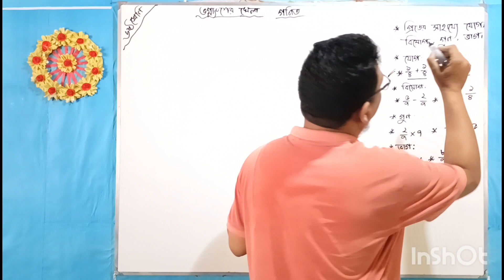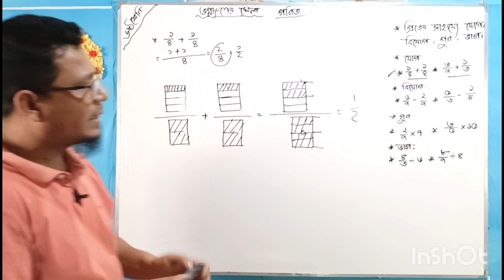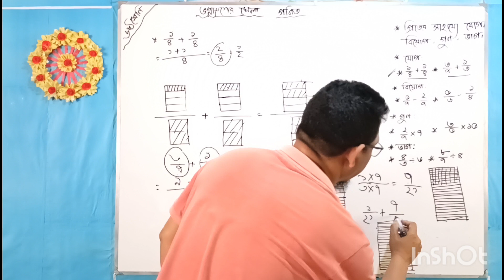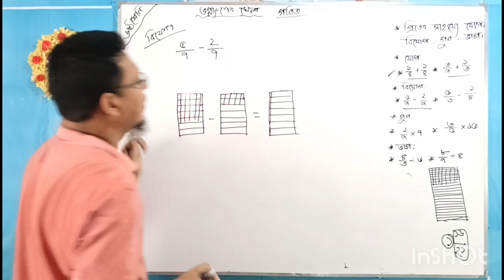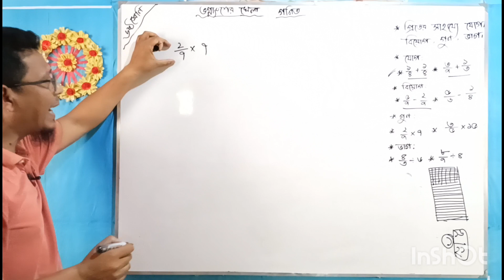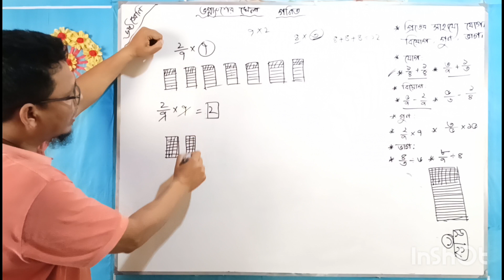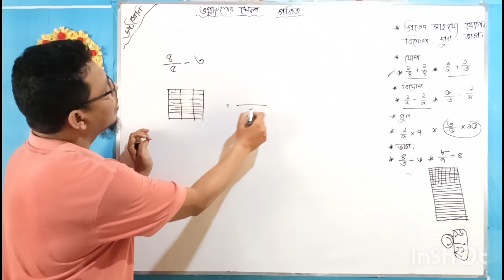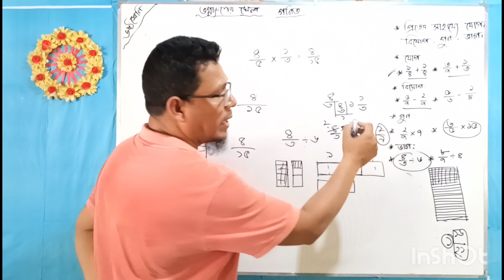ষষ্ঠ শ্রেণীর গণিত!ভগ্নাংশের খেলা, গ্রিডের মাধ্যমে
ষষ্ঠ শ্রেণীর গণিত!ভগ্নাংশের খেলা, গ্রিডের মাধ্যমে ভগ্নাংশের যোগ, বিয়োগ, গুণ ও ভাগ।
ভগ্নাংশ সম্পর্কে আড়াইটি উদাহরণ দিতে পারি:

যোগ: যদি আমাদের হোল্ডিংসে ১/৩ শতাংশ স্থান হারিয়ে যায় এবং আমরা আরো ১/৪ শতাংশ হারিয়ে যাই, তবে আমাদের মোট কতটি শতাংশ হারিয়ে যাবে? ১/৩ + ১/৪ = (৪+৩)/১২ = ৭/১২ = ৩/৪ শতাংশ

বিয়োগ: যদি আমাদের আয় ২/৫ শতাংশ হারিয়ে যায় এবং আমরা আরেকটি ব্যয় করে আরও ১/৫ শতাংশ হারিয়ে যাই, তবে আমাদের মোট কতটি শতাংশ হারিয়ে যাবে? ২/৫ - ১/৫ = (২-১)/৫ = ১/৫ শতাংশ

গুণ: আমাদের পাটিস্তম্ভের উচ্চতা ৩/৪ মিটার এবং প্রস্থ ২/৩ মিটার। প্রস্থকে পাটিস্তম্ভের উচ্চতা দ্বারা গুণ করলে, আমরা পাটিস্তম্ভের ক্ষেত্রফল পেতে পারি। ৩/৪ * ২/ৃ = ৬/১২ = ১/২ বর্গমিটার

ভাগ: যদি একটি প্রতিটি পক্ষের দৈর্ঘ্য ১/৪ মিটার হয় এবং পরিপার্শ্বের দৈর্ঘ্য ১/৩ মিটার হয়, তবে পরিপার্শ্বের দৈর্ঘ্য প্রতিটি পক্ষের দৈর্ঘ্যের কতগুণ? ১/৩ ÷ ১/৪ = ১/৩ * ৪/১ = ৪/৩ = ১১/৩ মিটার

আমি এখানে যে প্রশ্নগুলি বিন্দুসমূহে বিশ্লেষণ করেছি, তাদের আমার সাথে অসুবিধা হলে জানাবেন।

ষষ্ঠ শ্রেণি গণিত ভগ্নাংশের খেলা,৬ষ্ঠ শ্রেণি গণিত সংখ্যারেখার মাধ্যমে ভগ্নাংশের গুণ ভাগ,ভগ্নাংশের খেলা ৬ষ্ঠ শ্রেণি,গ্রিডের সাহায্যে ভগ্নাংশের যোগ ও বিয়োগের কৌশল,৬ ষ্ঠ শ্রেনির গনিত ভগ্নাংশের খেলা ২০২৩,ভগ্নাংশের খেলা,৬ষ্ঠ শ্রেণি সংখ্যারেখা ও গ্রিডের সাহায্যে সমাধান,চিত্রের মাধ্যমে ভগ্নাংশের ভাগ,গ্রিডের সাহায্য ভগ্নাংশের গুন ভাগ,চিত্রের মাধ্যমে ভগ্নাংশের গুণ,গ্রিডের মাধ্যমে ভগ্নাংশের গুণ,ষষ্ঠ শ্রেণি ভগ্নাংশের খেলা
class 6 bognangser khela
গ্রিডের সাহায্যে ভগ্নাংশের গুণ
গ্রিডের সাহায্যে ভগ্নাংশের ভাগ
৬ষ্ঠ শ্রেণির গণিত ২০২৪।।ভগ্নাংশের খেলা।।
class six bognangser khela
গ্রিডের সাহায্যে ভগ্নাংশের বিয়োগ
৬ষ্ঠ শ্রেণি অপ্রকৃত ভগ্নাংশ ও মিশ্র ভগ্নাংশ
Class six math grid